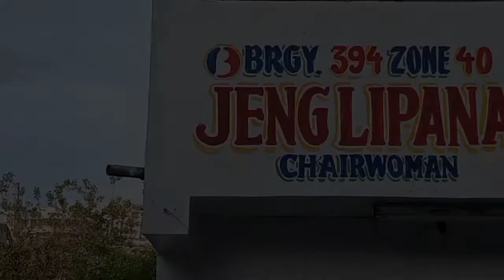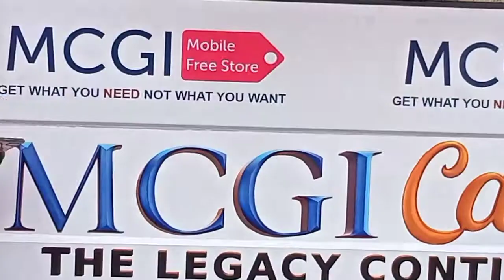MCGI CARES MOBILE FREE STORE /FEEDING PROGRAM